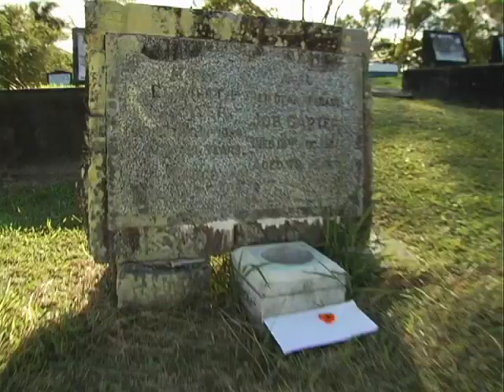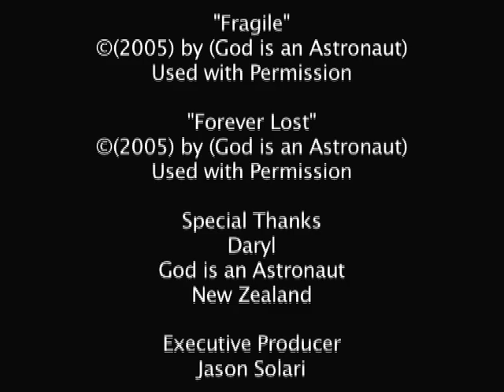Claire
A drama about a brother's devotion to his sister